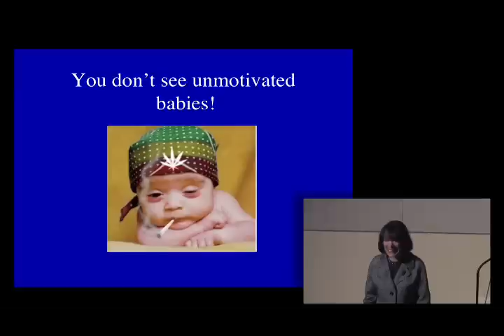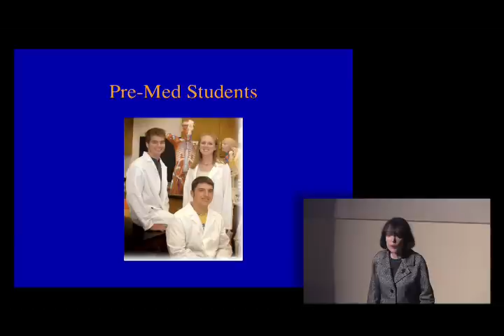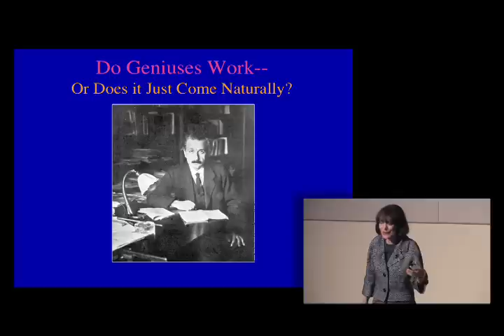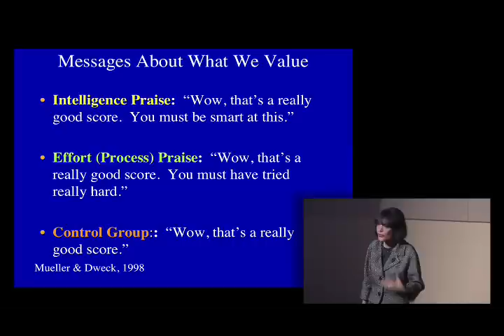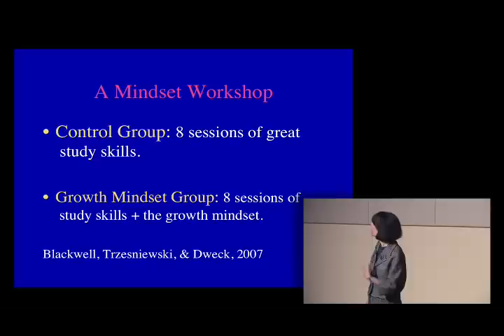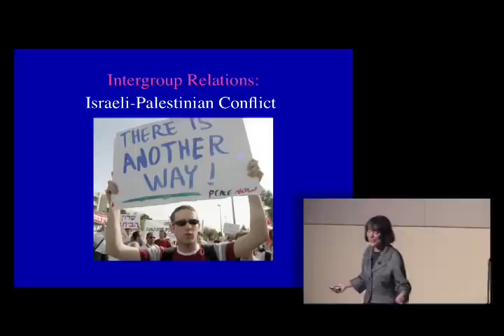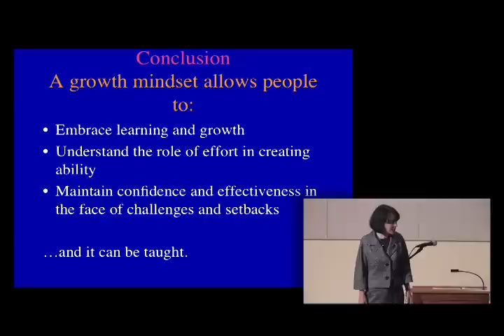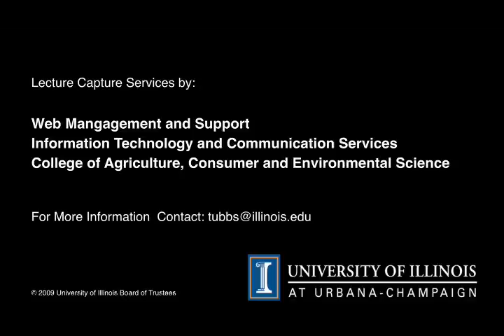Mindsets: Understanding Motivation and Achievement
Carol Dweck
Lewis and Virginia Eaton Professor of Psychology, Department of Psychology, Stanford University

Carol Dweck's research shows that students' "mindsets about their intelligence"--whether they believe it is a fixed or a malleable quality--guide their motivation and learning. Dweck reveals how praising students' intelligence can undermine motivation and learning and how an intervention in the schools that changes students' mindsets creates rapid changes in their motivation and grades. Finally, she shows how the mindsets have broad application to business, sports, conflict resolution, and health.

The Lyle Lanier Lecture

Hosted by: Department of Psychology

In Conjunction with: Child Development Laboratory, Clearinghouse on Early Education and Parenting, Department of Business Administration, Department of Educational Psychology, Department of Human and Community Development, Department of Kinesiology and Community Health, Department of Sociology, Family Resiliency Center, School of Labor and Employment Relations, School of Social Work, Spurlock Museum

7:30 pm